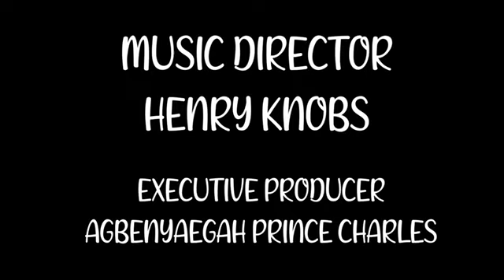Divine praise from Min Mag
Another powerful one from Princag records. Min Mag
Band
Henry sweet fingers
Syrup Adiel
Sakason Prince
Dr. congorro